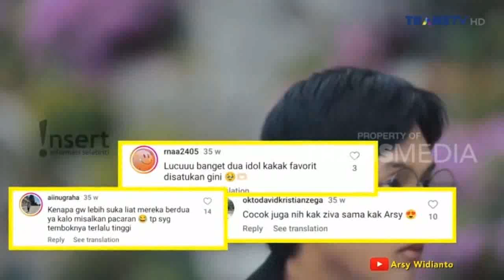MAKIN AKRAB! ZIVA MAGNOLYA & ARSY WIDIANTO DIJODOHKAN NETIZEN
MAKIN AKRAB! ZIVA MAGNOLYA & ARSY WIDIANTO DIJODOHKAN NETIZEN - INSERT HARI INI 6 DESEMBER 2023